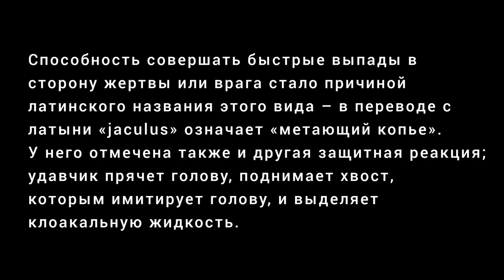Змея Западный удавчик. Eryx jaculus. Красная книга России